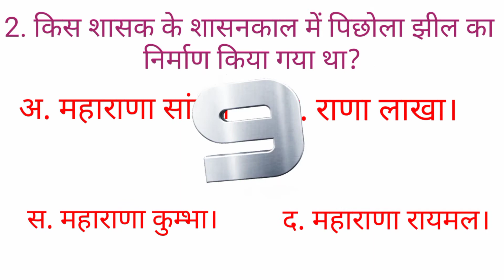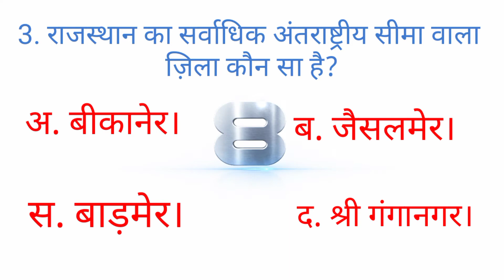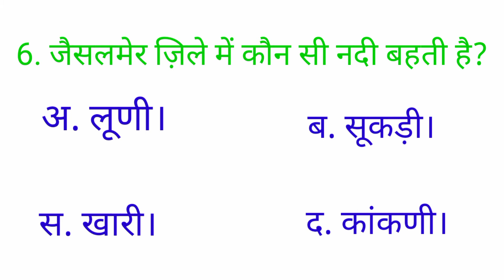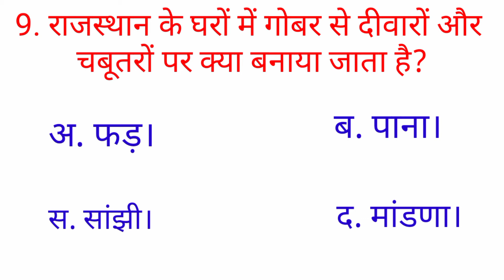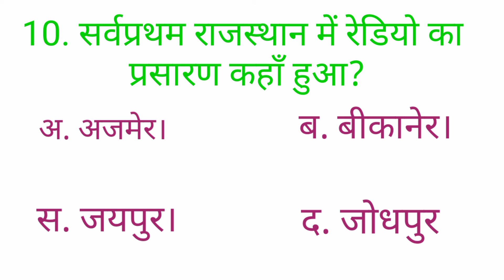जीके मोस्ट इंपोर्टेंट प्रश्न उत्तर राजस्थान हाई कोर्ट ग्रुप डी ,रेलवे एनटीपीसी एग्जाम ,वनपाल वनरक्षक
राजस्थान जीके के इंपोर्टेंट महत्वपूर्ण प्रश्न उत्तर High Court Group D ke Pichle exam Mein Puche Gaye prashn Uttar